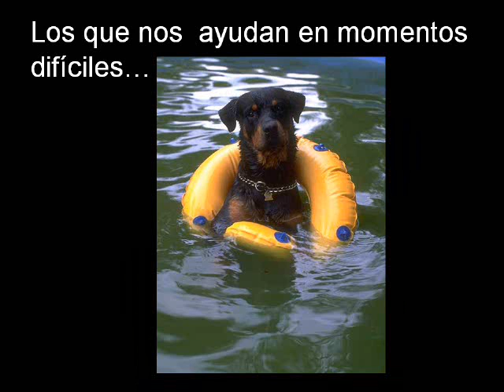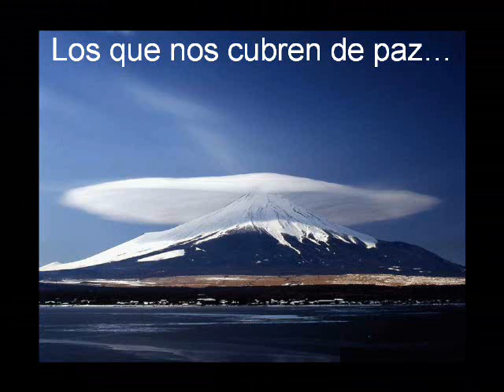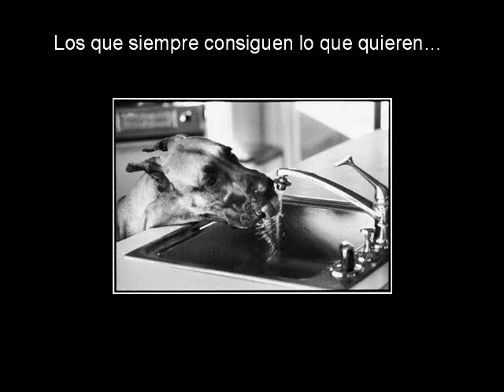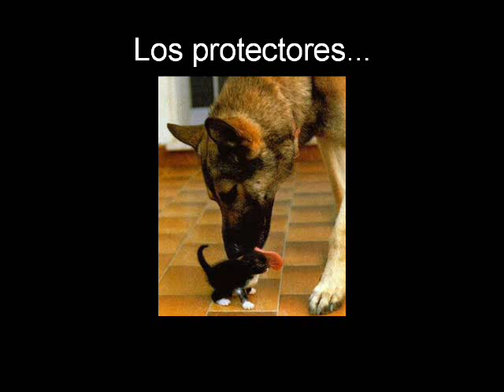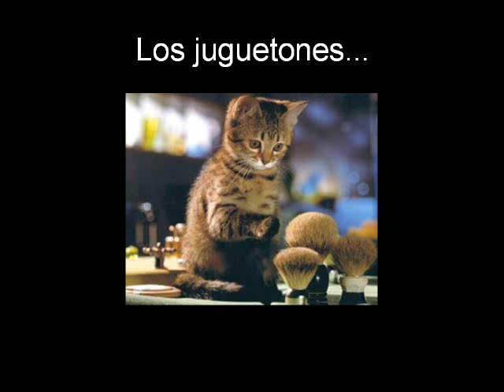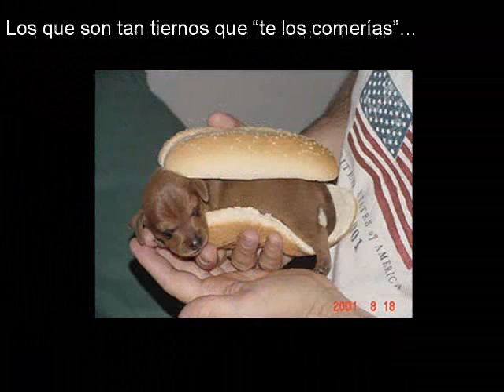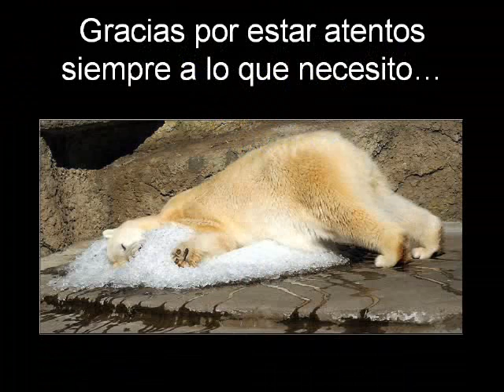Amistad , amizade , friendship , amicizia ....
"No hay soledad más triste que la de un hombre sin amigos, sin los cuales el mundo es un desierto: quien sea incapaz de sentir amistad, tiene más de bestia que de hombre"   una frase de F. Bacon que resume lo importante que es el sentimiento de amistad .

Não há solidão mais triste  do que a do homem sem amigos. A falta deles faz com que o mundo pareça um deserto. Aquele que é incapaz de amizade tem mais de irracional que de homem"

música  :   CELINE DION - I´M ALIVE  del álbum A New Day Has Come